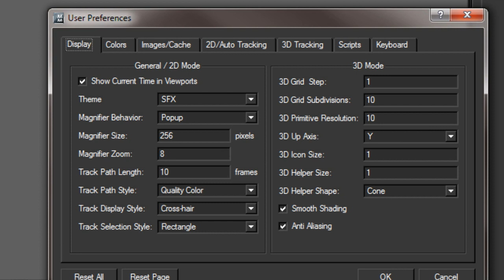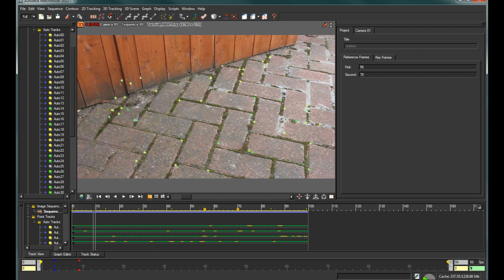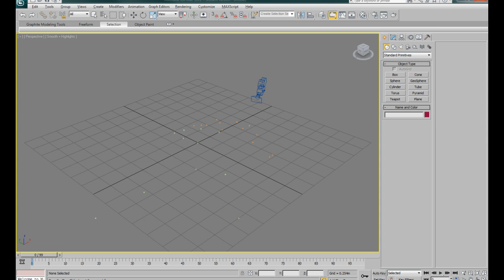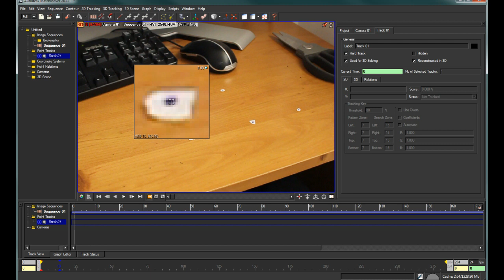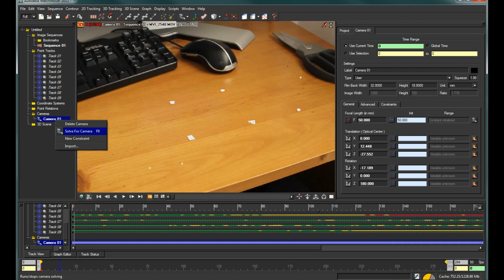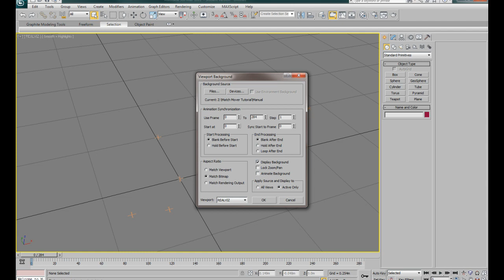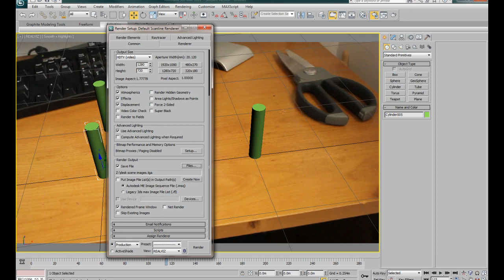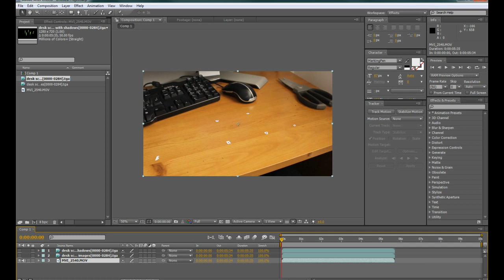Autodesk Match Mover 2011 Tutorial including 3D Studio Max 2011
Online tutorial for Autodesk Match Mover 2011 and how intergrate with 3D Studio Max and After Effects CS4

This is the final submission for my final project for my MA in Animation and Special Effects @ Sheffield Hallam University